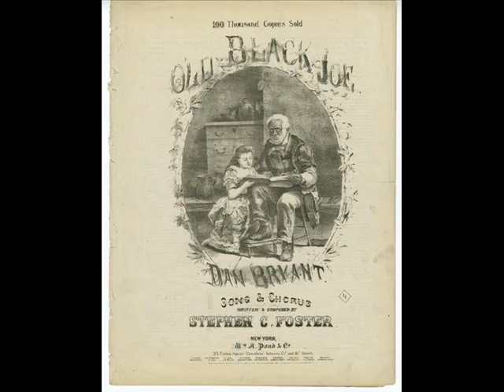Popular 1915 Music by Opera Star Alma Gluck - Old Black Joe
1910s Music of opera star Alma Gluck
Alma Gluck - Old Black Joe
recorded 6/9/1915
composed by Stephen Foster

Male chorus vocalists:
Reinald Werrenrath (vocalist: baritone vocal)
Harry Macdonough (vocalist: tenor vocal)
Lambert Murphy (vocalist: tenor vocal)
William F. Hooley (vocalist: bass vocal)

Orchestra personal:
Walter B. Rogers (conductor)
Efrem Zimbalist (instrumentalist: celeste)

Stephen Collins Foster (July 4, 1826  January 13, 1864), known as the "father of American music," was the pre-eminent songwriter in the United States of the 19th century. His songs, such as "Oh! Susanna", "Camptown Races", "Old Folks at Home" ("S(u)wanee River"), "My Old Kentucky Home", "Old Black Joe", and "Beautiful Dreamer" remain popular over 150 years after their composition.

Although many of his songs held Southern themes, Foster never lived there and visited the Deep South only once, on a river-boat trip down the Mississippi to New Orleans in 1852 on his honeymoon. Foster is notable for popularizing the use of the "honky tonk" piano style and the use of the Swanee whistle for a mainstream audience.

Foster attempted to make a living as a professional songwriter and may be considered a pioneer in this respect, since this field did not yet exist in the modern sense. Consequently, due in part to the poor provisions for music copyright and composer royalties at the time, Foster saw very little of the profits which his works generated for sheet music printers. Multiple publishers often printed their own competing editions of Foster's tunes, paying Foster nothing. For "Oh, Susanna", he received $100.
(Information from Wiki)

Lyrics

st verse
Gone are the days when my heart was young and gay,
Gone are my friends from the cotton fields away,
Gone from the earth to a better land I know,
I hear those gentle voices calling Old Black Joe.

    Chorus:
    I'm coming, I'm coming,
    for my head is bending low,
    I hear those gentle voices calling
    Old Black Joe.

2nd verse
Why do I weep, when my heart should feel no pain,
Why do I sigh that my friends come not again?
Grieving for forms now departed long ago.

    Chorus

3rd verse
Where are the hearts once so happy and so free?
The children so dear that I held upon my knee?
Gone to the shore where my soul has longed to go,